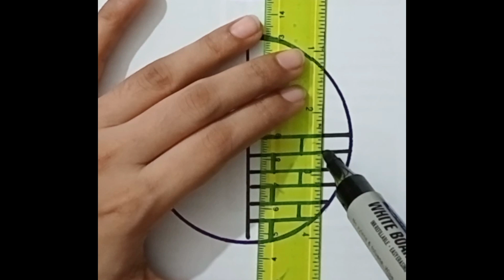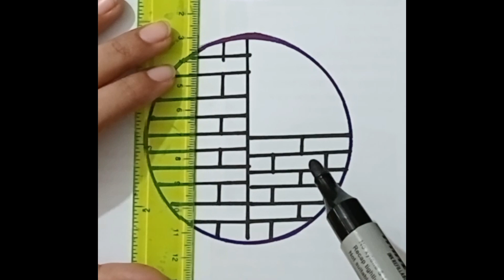Circle scenery drawing || how to draw a circle scenery step by step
how to draw a circle of scenery
how to draw a circle step by step
simple drawing
circle scenery drawing ideas
how to draw a circle
circle drawing on white paper